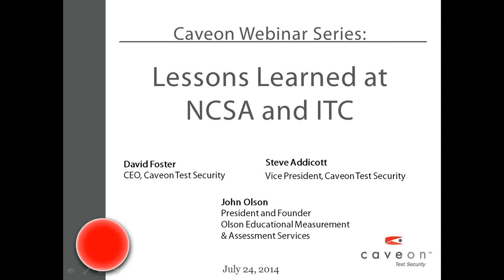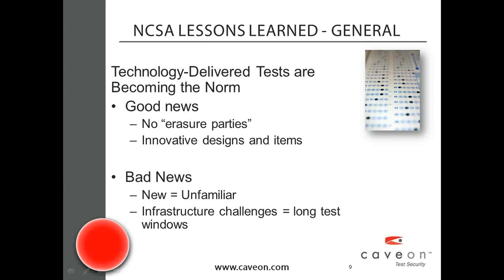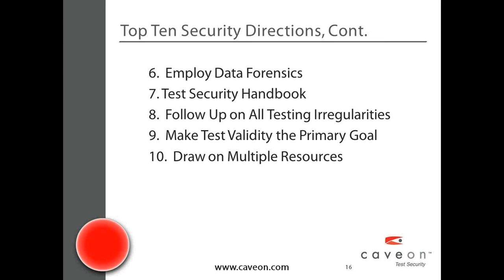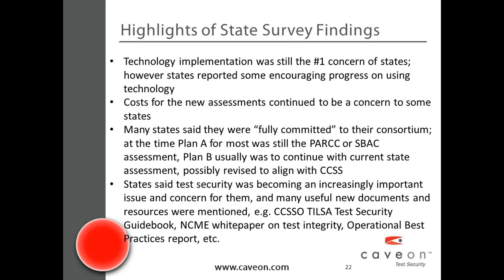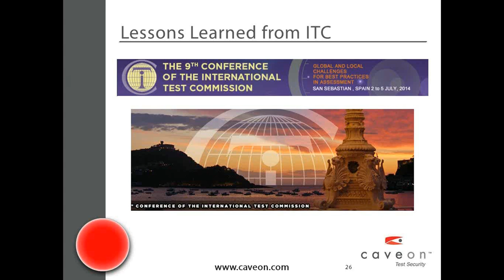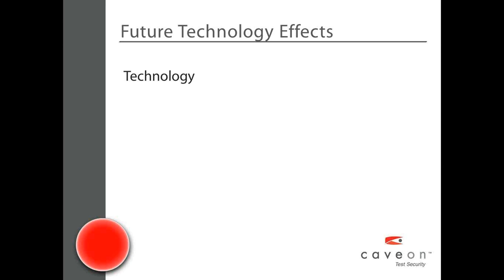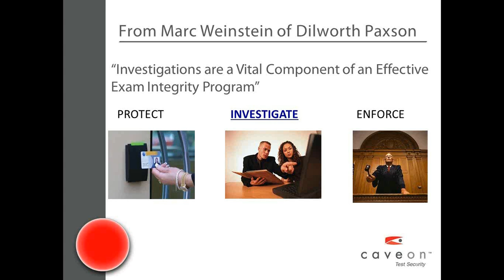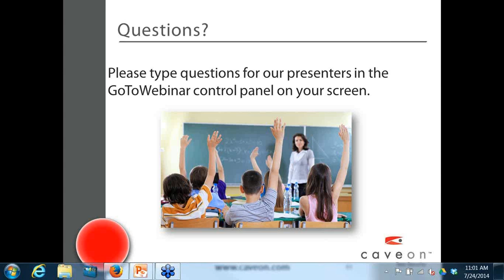Lessons Learned at NCSA and ITC July 2014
wo important industry events were held in the last 30 days, the National Conference on Student Assessment (NCSA), and the 9th Annual International Test Commission (ITC) Conference. Caveon was there for both, and we learned crucial information that you don't want to miss.

Caveon Leaders Dave Foster and Steve Addicott will summarize the test security trends and strategies that they drew from both the NCSA and ITC conferences, and also share key points from sessions they presented.

We also welcome special guest, John Olson, President and Founder of Olson Educational Measurement & Assessment Services, who will share what's hot on the plates of those in the state assessment arena, and what he learned at NCSA that can help with these issues.